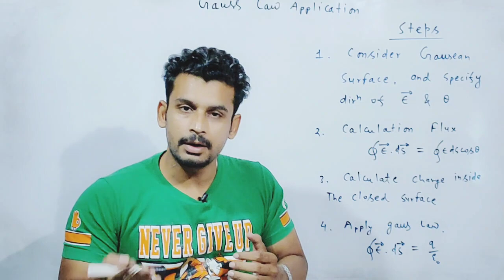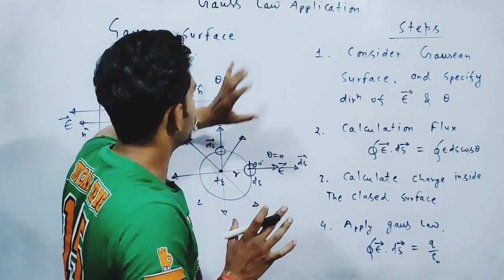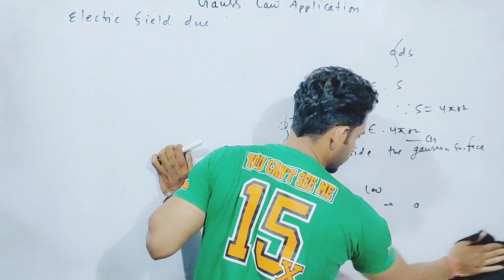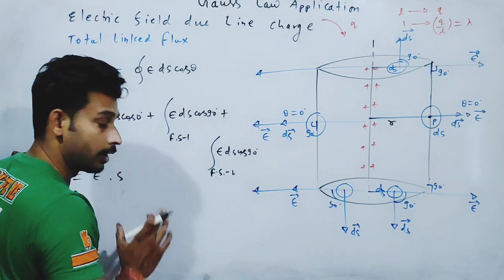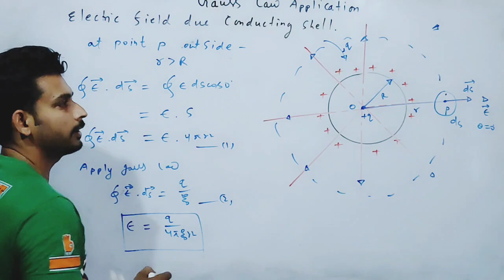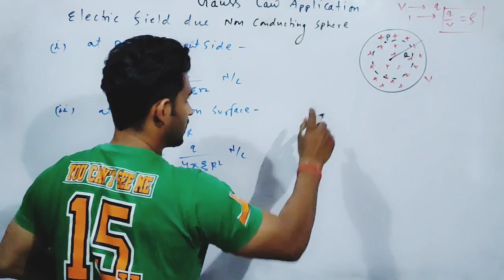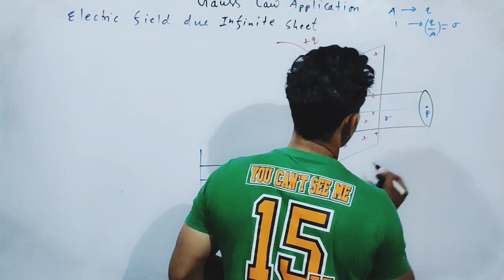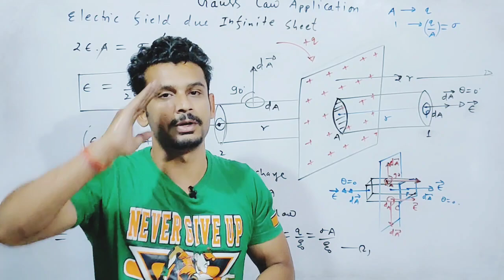Gauss law applications by physics wallah class 12th physics ncert | Electric Charge and Field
class 12th physics chapter 1 ncert 2024 by physics wallah,
class 12th physics chapter 1 2024 by physics wallah,
gauss Law class 12 physics by physics wallah,
application of gauss Law by physics wallah,
application of gauss theorem by physics wallah,
gauss Law class 12th physics chapter 1 ncert by physics wallah,
gauss Law application class 12th physics by physics wallah,
class 12th physics Guess law by physics wallah,
gauss Law and its application by physics wallah,